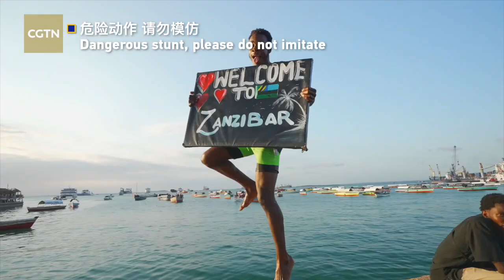Do you dare? Crazy sea jumping in Zanzibar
CGTN reporter Yang Chengxi is on Tanzania's Zanzibar Island to check out a popular local sport: sea jumping! Would you dare to jump?